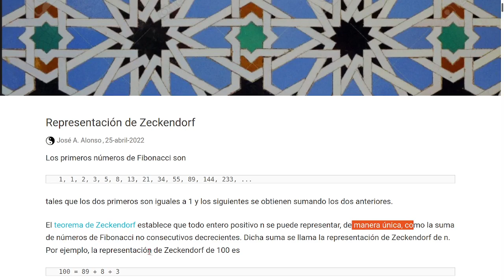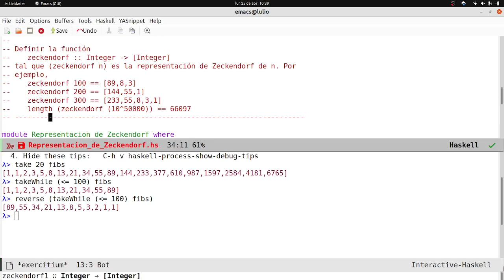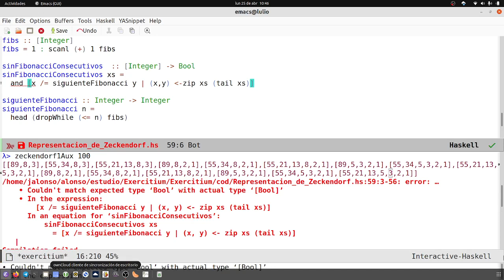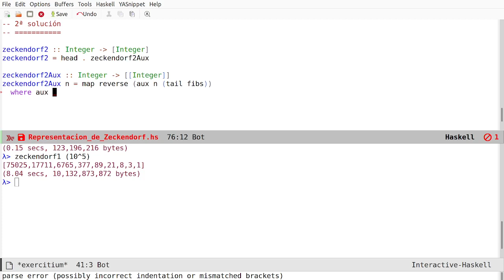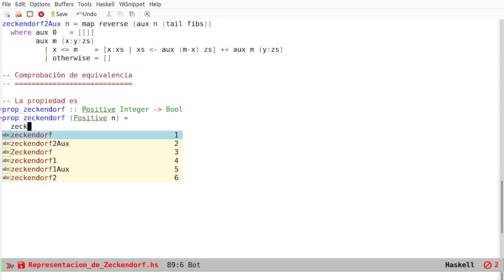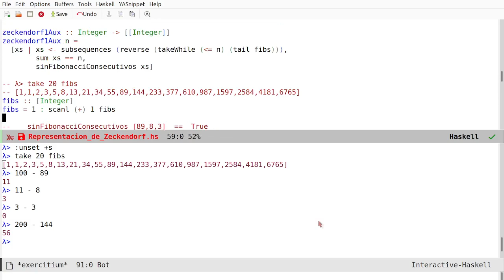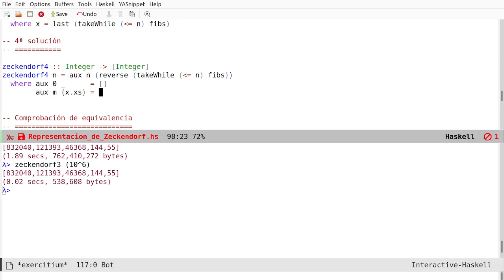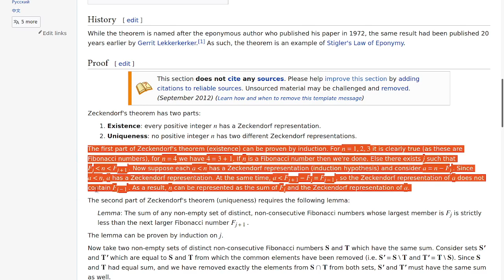Representación de Zeckendorf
Elaboración de las soluciones del ejercicio "Representación de Zeckendorf".